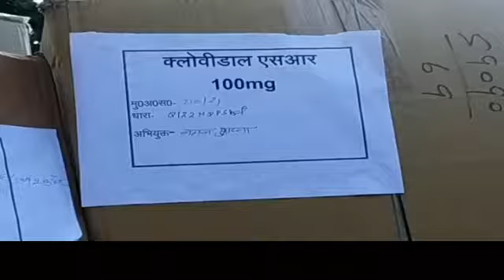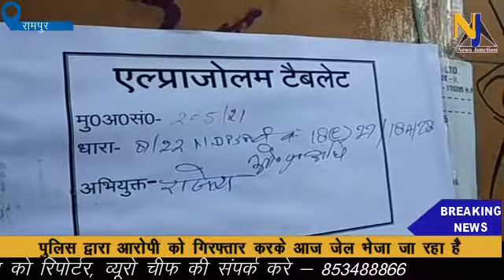newsjunction 5 करोड़ की नशीली दवाईयों के साथ 11 आरोपी गिरफ्तार